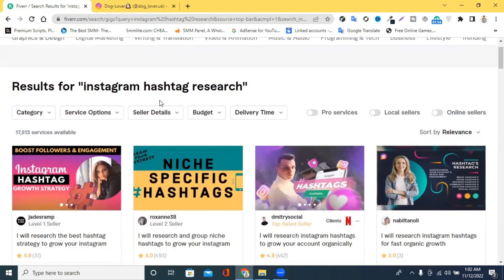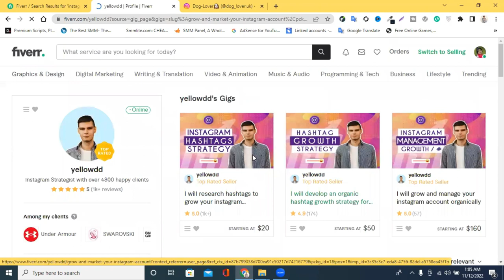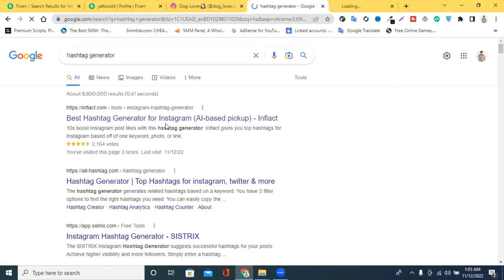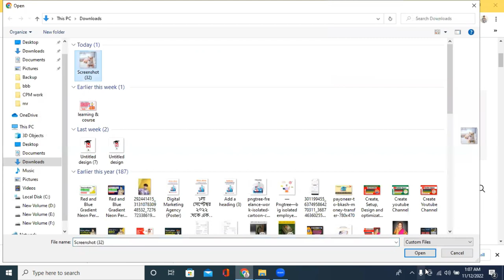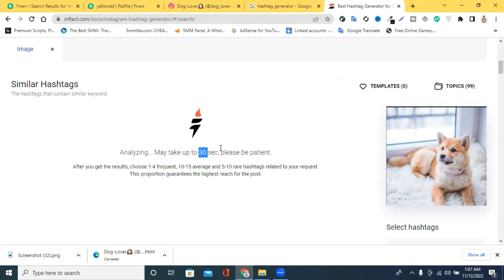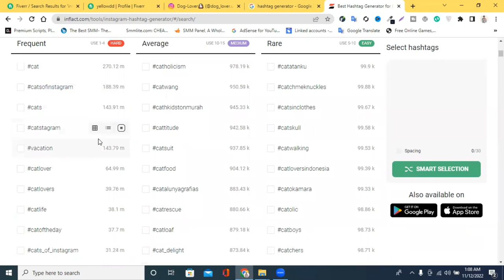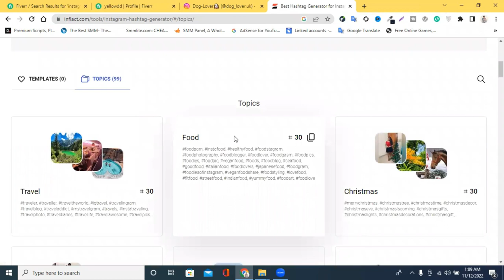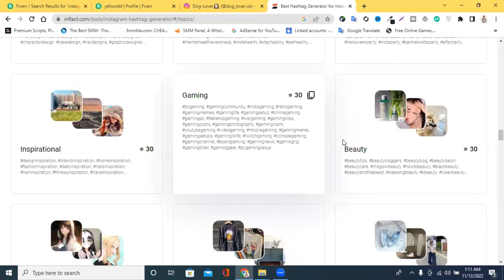Instagram Hashtag Research Course | Best Tools For Instagram Hashtag Research | Freelancer Raju